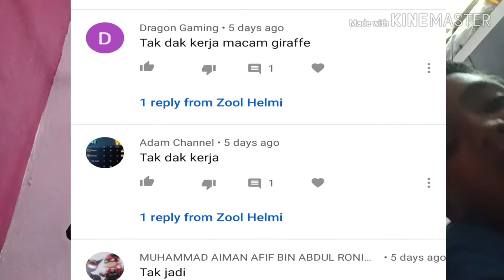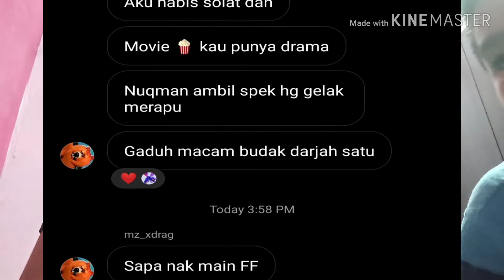Kisah seorang youtuber